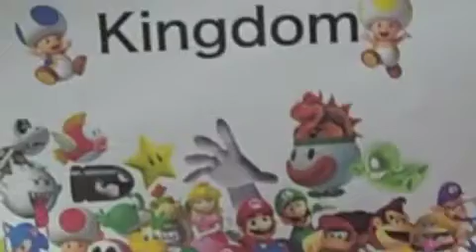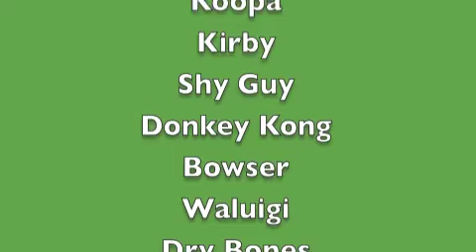Battle of Mushroom Kingdom Episode 10 Pac-Man Attack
After the Elimination Theres a Monster name Pac-Man and Kill us All But All they have to do is Kill Pac-Man and Die so That it.